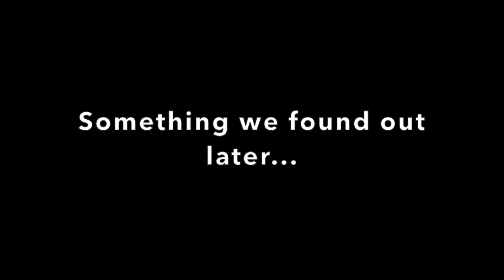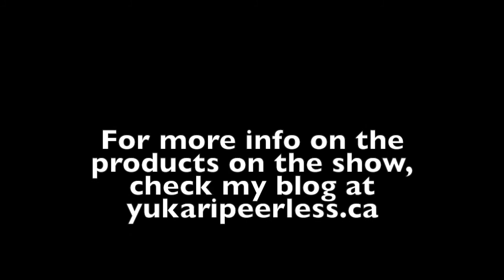Robots and Ingress! cheero mobile batteries unboxing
**Sorry for the bad video quality on this one! Sad panda! **
Mark and I are unboxing cheero mobile batteries and accessories. Power Plus Danboard robot series and Ingress Power Cube, USB Cables and more!